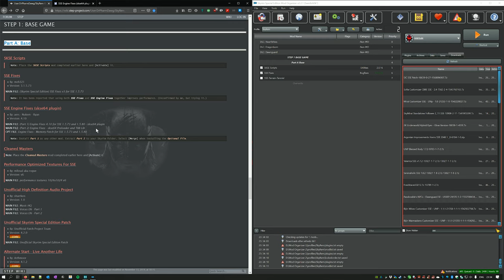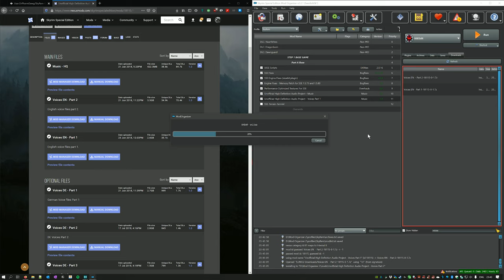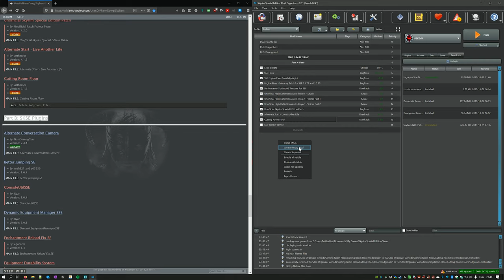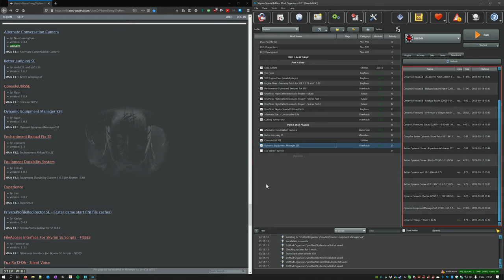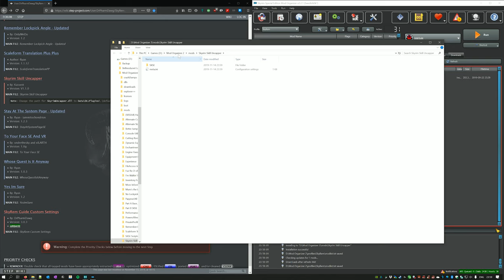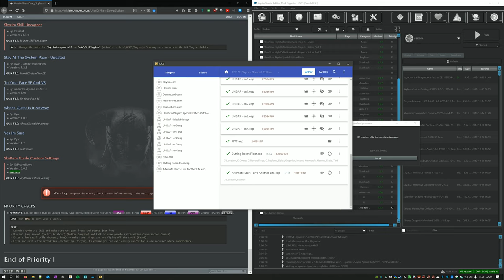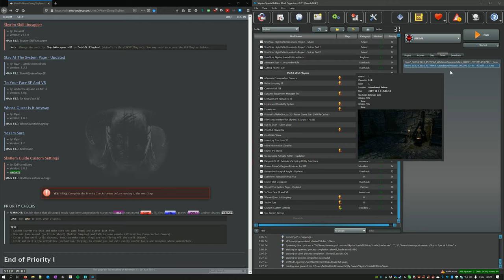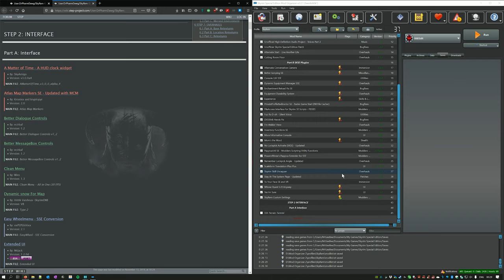SkyRem - Skyrim SE RPG Overhaul - Reboot Part 3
Starting from a fresh installation of Skyrim SE, modify and tweak for a maximized role playing aspect.

We will go through all the steps, with explanations and comments on how and why.